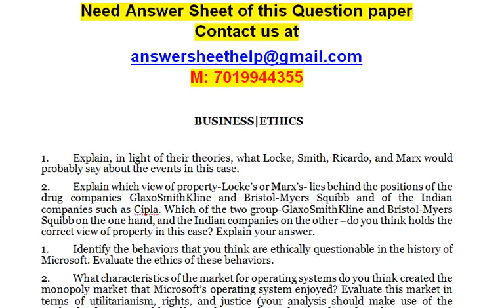In light of the U S economy’s dependence on oil and in light of the environmental impact of Questar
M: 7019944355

BUSINESS  ETHICS

1. Explain, in light of their theories, what Locke, Smith, Ricardo, and Marx would probably say about the events in this case.

2. Explain which view of property-Locke’s or Marx’s- lies behind the positions of the drug companies GlaxoSmithKline and Bristol-Myers Squibb and of the Indian companies such as Cipla. Which of the two group-GlaxoSmithKline and Bristol-Myers Squibb on the one hand, and the Indian companies on the other –do you think holds the correct view of property in this case? Explain your answer.

1. Identify the behaviors that you think are ethically questionable in the history of Microsoft. Evaluate the ethics of these behaviors.

2. What characteristics of the market for operating systems do you think created the monopoly market that Microsoft’s operating system enjoyed? Evaluate this market in terms of utilitarianism, rights, and justice (your analysis should make use of the textbook’s discussion of the effects of monopoly markets on the utility of participants in the market, on the moral rights of participants in the market, and on the distribution of benefits and burdens among participants in the market), giving explicit examples from the operating systems industry to illustrate your points.

3. In your view, should the government have sued Microsoft for violation of the antitrust laws? In your view, was Judge Jackson’s order that Microsoft be broken into two companies fair to Microsoft? Was Judge Kollar-Kotelly’s November 1, 2004 decision fair? Was the April 2004 decision of the European Commission fair to Microsoft? Explain your answers.

4. Who, if anyone, is harmed by the kind of market that Microsoft’s operating system has enjoyed? Explain your answer. What kind of public policies, if any, should we have to deal with industries like the operating system industry?

1. What are the systemic, corporate, and individual issues raised in this case?

2. How should wildlife species like grouse or deer be valued, and how should that value be balanced against the economic interests of the of company like Questar?

3. In light of the U.S. economy’s dependence on oil, and in light of the environmental impact of Questar drilling operation, is Questar morally obligated to cease its drilling operation on the Pinedale Mesa? Explain

4. What, if anything, should Questar be doing differently?

5. In your view, have the environmental interest groups identified in the case behaved ethically?

1. In your judgment, did Becton Dickinson have an obligation to provide the safety syringe in all its sizes in 1991? Explain your position, using the materials from this chapter and the principles of utilitarianism, rights, justice, and caring.

2. Should manufacturers be held liable for failing to market all the products for which they hold exclusive patents when someone’s injury would have been avoided if they had marketed those products? Explain your answer.

3. In your judgment, who was morally responsible for Maryann Rockwood’s accidental needlestick: Maryann Rockwood? The clinic that employed her? The government agencies that merely issued guidelines? Becton Dickinson?

4. Evaluate the ethics of Becton Dickinson’s use of the GPO system in the late 1990s. Are the GPO’s monopolies? Are they ethical? Explain.

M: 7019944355